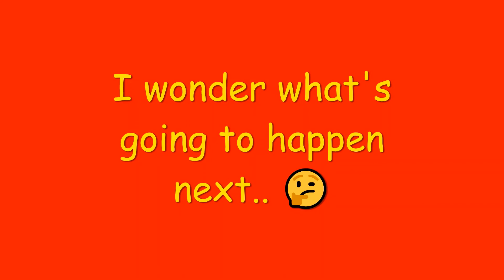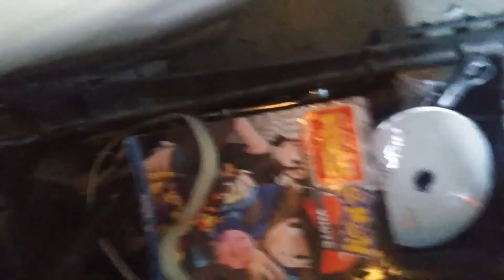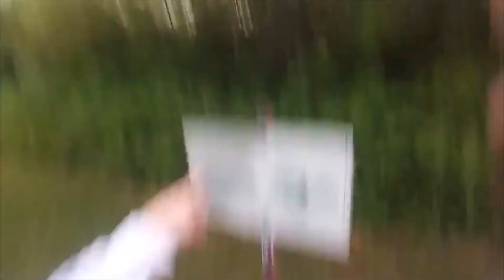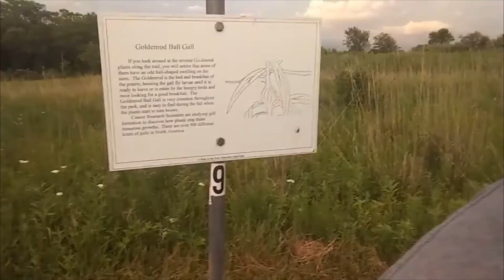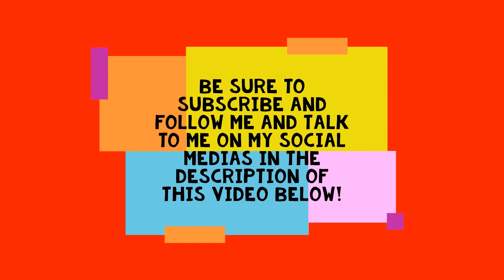Grim Reaper23 Funny Moments #8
The 8th Grim Reaper23 Funny Moment video is now out & it features a few best moments from other funny moment videos of mine!